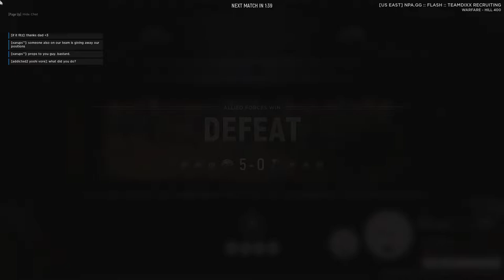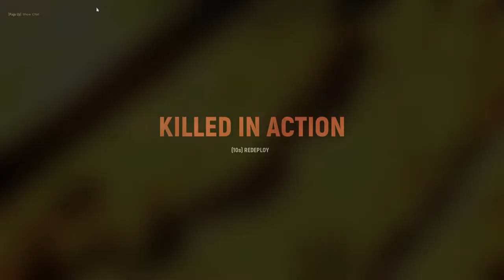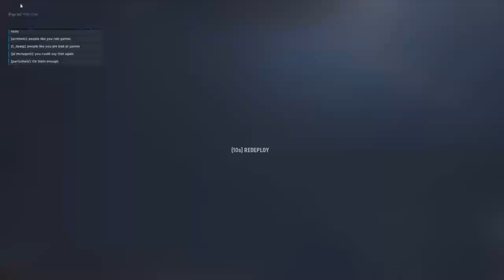Hell Let Loose #54 | 2022 05 07 19 41 02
That Utah Beach match really sucked.

0:00:00 - Sainte-Mere-Eglise (Warfare)
0:06:59 - Hill 400 (Warfare)
1:13:18 - Utah Beach (Warfare)
2:43:54 - Main Menu